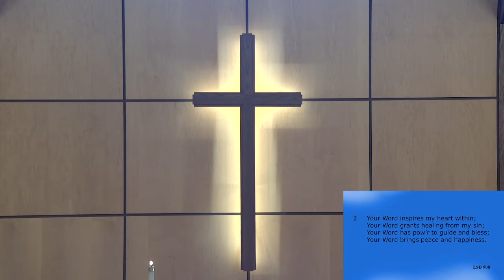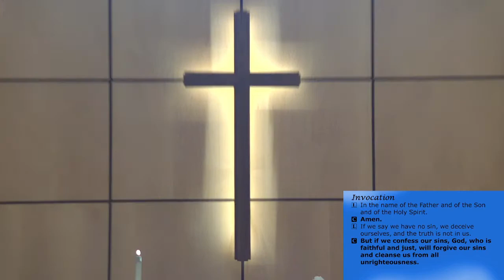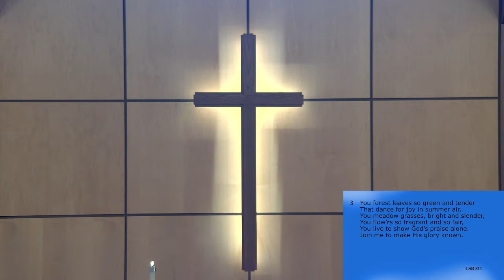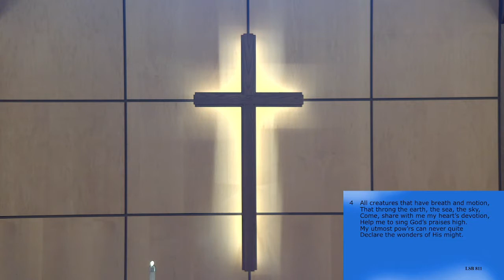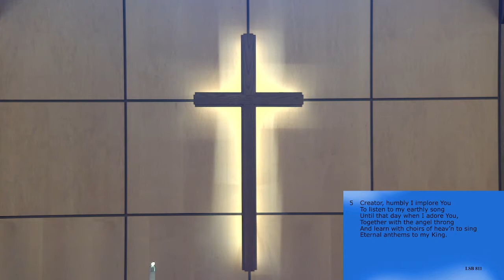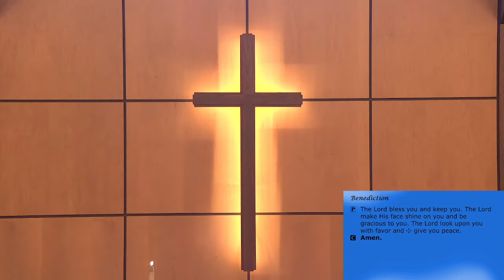Second Sunday After Pentecost 6 19 2022